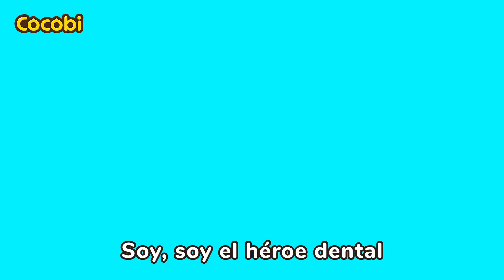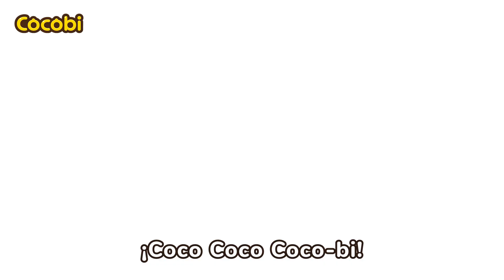Quién Ganará? | Monstruo Germen👾 vs Héroe Dental🦷 | Canciones Infantiles | Kids Songs | Cocobi